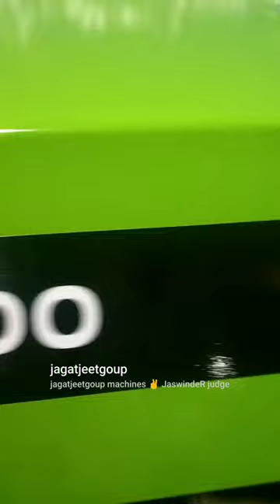jagatjeetgoup machines ✌️ superseeder, choper , zero drill , reaper and other machines...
superseeder, choper , zero drill , ripper and other machines power of jagatjeetgoup machines ✌️farmers